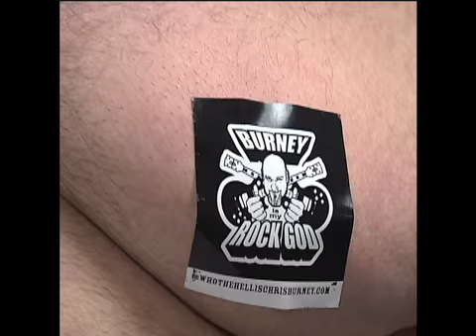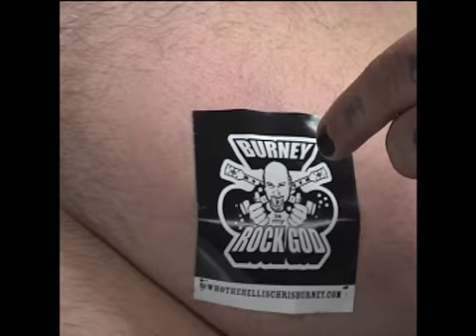bfsTV - 2.19.09 - Studio Update #3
Jaret gives us another glimpse into the making of bfs' 10th studio release Sorry For Partyin'. Jaret also has a tummy ache. Hugs.